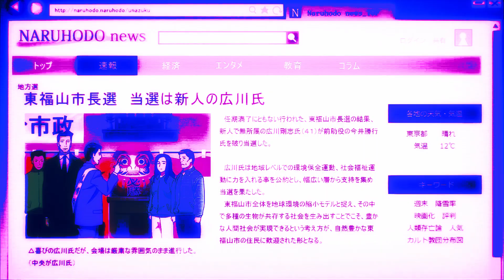Lil Eddy🌷 - everyth1ng w/benji the machine [+gauge & shinju]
Anime: Parasyte